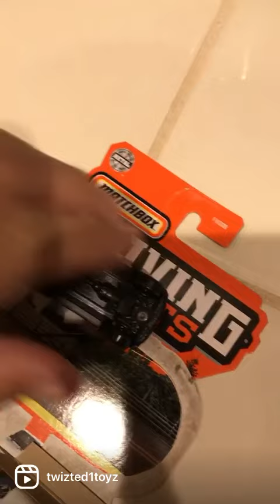Another Matchbox!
Crack’n One Open.
DieCast